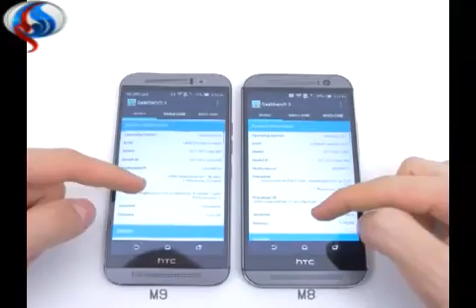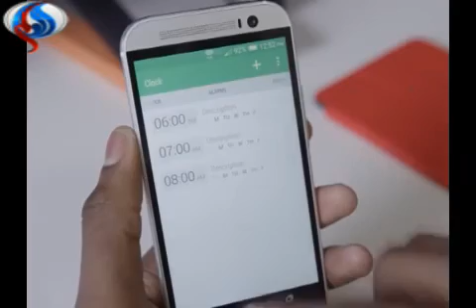الكشف رسميا عن الهاتف One M9 Plus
سیجنال : كشفت شركة اتش تي سي HTC رسميا عن هاتفها الذكي الجديد، "وان إم 9 بلس” One M9 Plus، الذي يتميز بهيكل معدني، وقارئ للبصمة مدمج بزر رئيسي، ...
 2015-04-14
قناة العالم الإخبارية